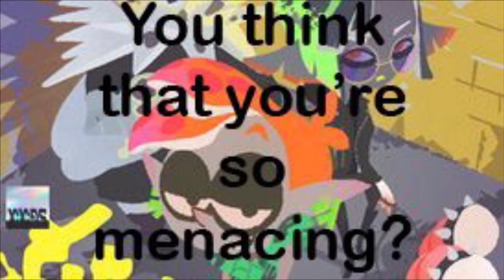Triple Dip (C-Side) - Unofficial English Lyrics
Lyrics in the description!

Apologies for the video quality again, I had some formatting issues and….. yeah.

This song goes so hard it’s honestly unbelievable. It’s got to be my fave c-side song! Still to come, we have my favourite multiplayer song, and maybe a little off the hook! Until then, stay fresh!!!

Ha!

Something’s sneaking up on me
They’re closing in, encircling
Don’t want me to see so be quick
Be faster than a cracking whip
You think you’re slick? You think you’re sick?
You think that you’re so menacing?
Well, this is my playground
And you’re bringing the beast out

Now!

Run!

Dunked
Drowning deep in bad blood
I hold you under the ink, you’ll sink underneath
One, two, three, done!

Hey! Hey!
I’m sick of all you trying

Hey! Hey!
You won’t ever dunk me!

Once again you’re sneaking up
Wait, didn’t we do this before?
I bet you all know the outcome
I swear that you find losing fun
I’ve memorised your movements now
Each splatting pattern you perform
Raising the kill count
Once, twice and triple dipped!

Music and characters belong to Nintendo, I do not own them, I only own the lyrics.